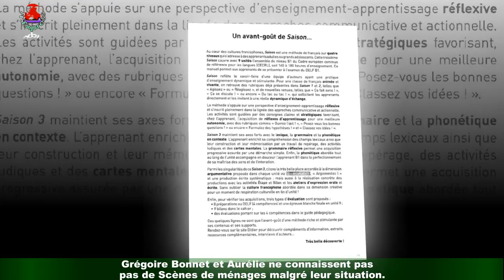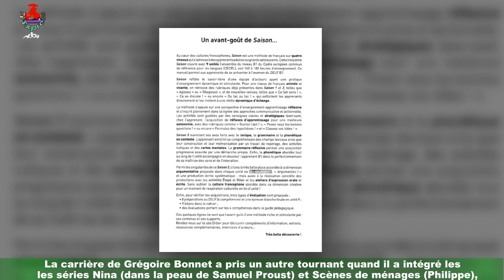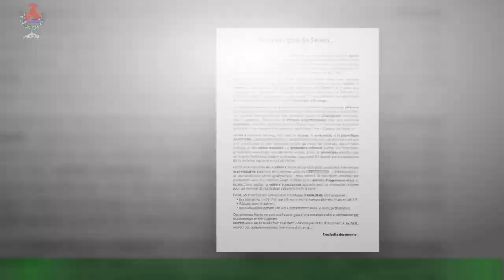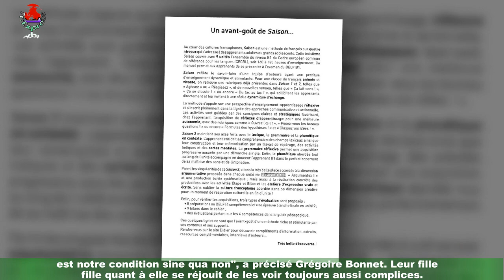Grégoire Bonnet séparé d'Aurélie : les causes de rupture avec la mère de sa fille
L'acteur de Scènes de Ménages était amoureux d'Aurélie. Une histoire d'amour qui n'a malheureusement pas duré.Un sujet que l'ancien couple a évoqué en 2020, à l'occasion d'une interview pour Gala. Grégoire Bonnet et Aurélie ne connaissent pas de Scènes de ménages malgré leur situation.